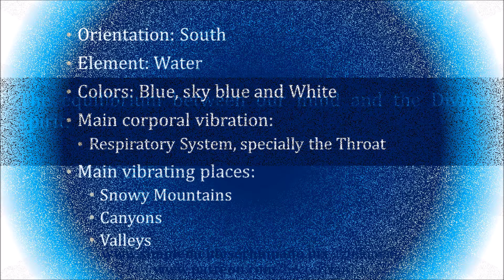Tzolkin 202nd Movement - 7 Wind Meditation. May/5/2022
The equilibrium between our mind and the Divine Spirit.

Visit us to learn more about Human Awareness Development through our ancestral Toltec wisdom,  to join our Community of Toltec Practitioners, or just to have a cup of coffee with Don Hector Ivan, at: